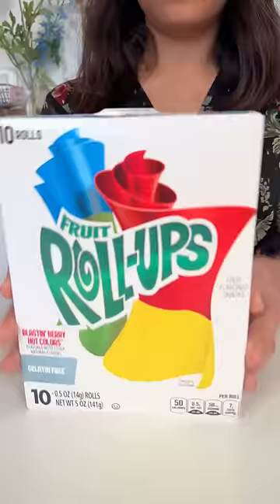Rs 800 Ki Imported Candy 😱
Ever Tried Edible Glass? 😱 watch and share your comments below